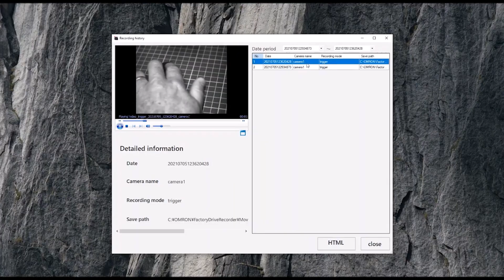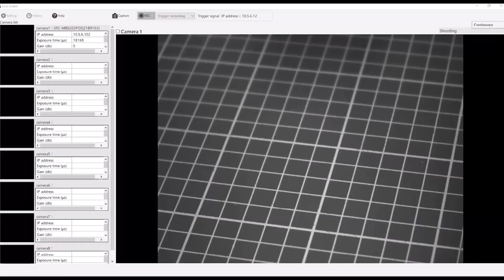Record the Moment with Omron’s Factory Drive Recorder Software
Optimize your machine troubleshooting and minimize the time it takes to solve problems with the easiest-to-use Event Capture Software on the market, the Factory Drive Recorder from OMRON!

The Factory Drive Recorder is able to save up to 5 minutes of video before and after the predetermined trigger, reducing troubleshooting time when looking for error causes. With access to this prolonged video data, engineers now have the ability to get to the root cause quicker without having to take apart an entire machine.

Find out about all the unique features and benefits of the Factory Driver Recorder in this video and on our website!